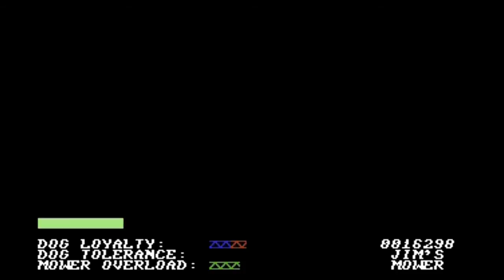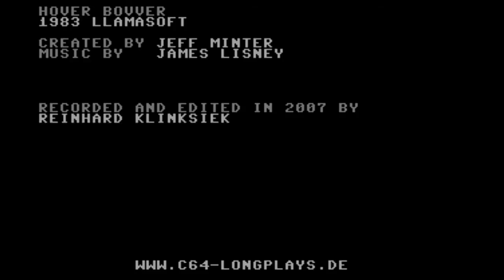C64-Longplay - Hover Bovver -first 10 levels (720p)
Tool assisted Longplay from the C64-game "Hover Bovver"